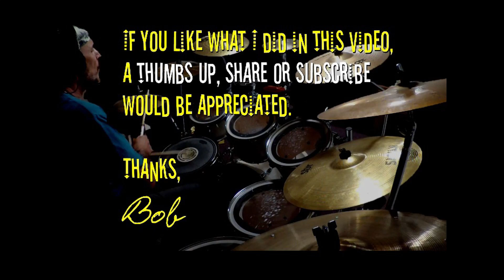Good Lovin' Gone Bad - Bad Co - Drum Cover ( Updated )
Bad Co - Good Lovin' Gone Bad - Drum Cover by Bob Bando ( Updated )